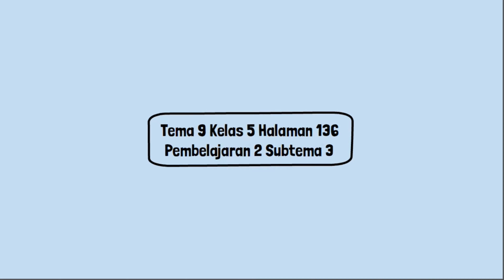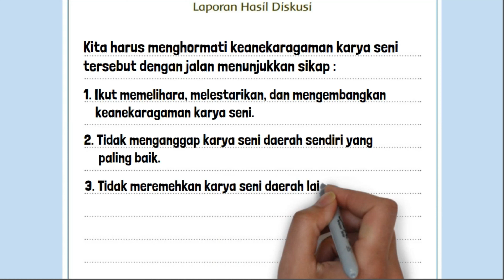Apa yang Harus Kalian Lakukan dengan Banyaknya Ragam Seni Rupa Daerah Di Indonesia Hasil Diskusi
Apa yang harus kalian lakukan dengan banyaknya ragam seni rupa daerah di Indonesia? Mengapa demikian? Tulislah hasil diskusi dalam kolom berikut. Contoh laporan hasil diskusi.